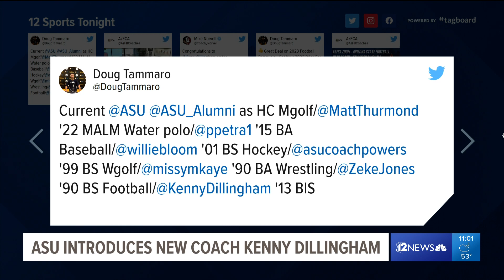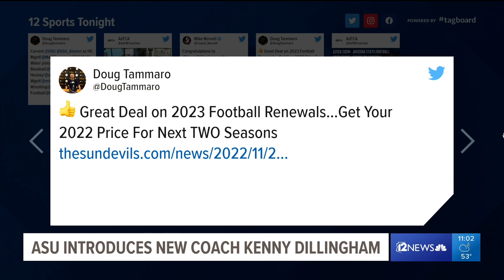ASU introduces new head coach Kenny Dillingham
The Arizona State University football team introduced their new head coach over the weekend. Here's what you need to know about Kenny Dillingham.